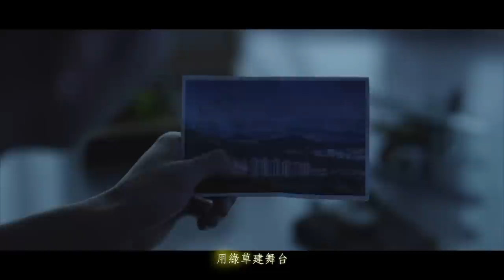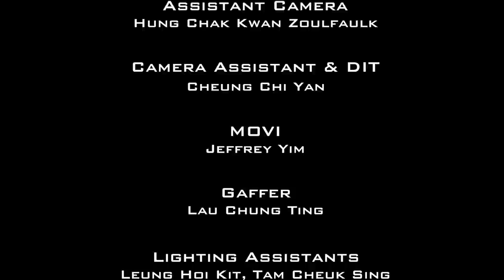「千色」Fighting For 音樂電影主題曲（國語）：王梓軒 Feat. 盧靖姍 Celina Jade《迷彩》音樂錄影帶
主唱：王梓軒 Feat. 盧靖姍 Celina Jade
作曲：王梓軒／陶山 (Skot Suyama)
作詞：周耀輝
編曲：陶山 (Skot Suyama)
監製：陶山 (Skot Suyama)／ 王梓軒

天灰黑 地蒼白 誰也無奈
還勸我 孔雀黑 彩虹白 誰用奇怪
過去太美好
過後會變壞

天不怕 地不怕 穿上迷彩
因為我 千不該 萬不該 迷上色彩
用綠草建舞台
在橙月下搖擺

要美麗的存在
要美麗的時代 更快到來
是我們的時代 誰催促我們早點離開
起來
為世界總有更多還未到來
是我們的時代 為世界總有天更多色彩

站起來
走過來
喊出來
黑白退下來

不是黑 就是白 誰要忍耐
別問我 從何而來 請相信我 快逃出來
過去再美好
過後也難猜

為紅太陽 為紫丁香 穿上迷彩
一起叫 憂鬱的黑 恐怖的白 迷上色彩
用黃葉建站台
在藍天下搖擺

站起來
走過來
喊出來
黑白退下來

人人穿上迷彩
人人迷上色彩 就有姿態
是我們的時代 誰害怕我們不會離開

站起來
走過來
喊出來
黑白退下來

站起來

王梓軒 Jonathan Wong